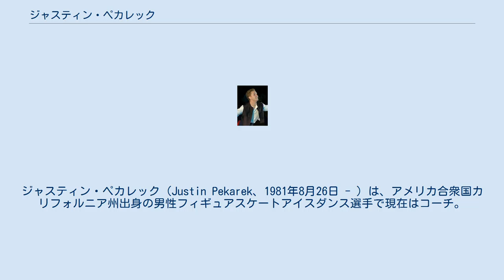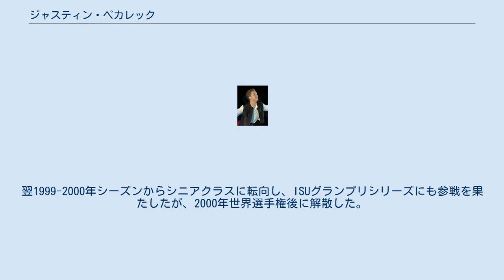ジャスティン・ペカレック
ジャスティン・ペカレック（Justin Pekarek、1981年8月26日 - ）は、アメリカ合衆国カリフォルニア州出身の男性フィギュアスケートアイスダンス選手で現在はコーチ。
1999年世界ジュニアフィギュアスケート選手権優勝。
パートナーはジェイミー・シルバースタイン、ヒラリー・ギボンズなど。
 カリフォルニア州のバレンシアに生まれ5歳でスケートをはじめた。
1995年にジェイミー・シルバースタインとカップルを結成し、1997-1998年シーズンからISUジュニアグランプリに参戦を果たした。
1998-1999年シーズン、JGP中国で優勝し、2度目の進出となったJGPファイナルで初優勝を飾る。
1999年世界ジュニア選手権でも初優勝を果たした。
翌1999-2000年シーズンからシニアクラスに転向し、ISUグランプリシリーズにも参戦を果たしたが、2000年世界選手権後に解散した。
 その後ヒラリー・ギボンズとカップルを結成し、2003年カールシェーファーメモリアルで3位となるが全米選手権では表彰台に上ることはなかった。
その後引退。
現在はパートナーのヒラリー・ギボンズとともにボストンのフィギュアスケートクラブでコーチとして活動を続けている。